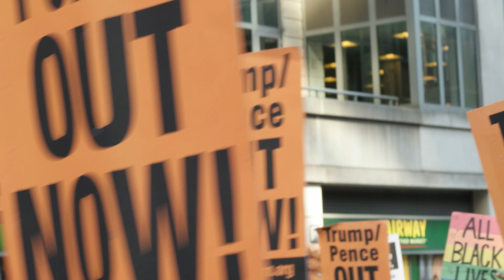Gabourey (Gabby) Sidibe? Singing at Trump/Pence Out/Now Protest: Sept. 5, 2020 (SAM 3767)